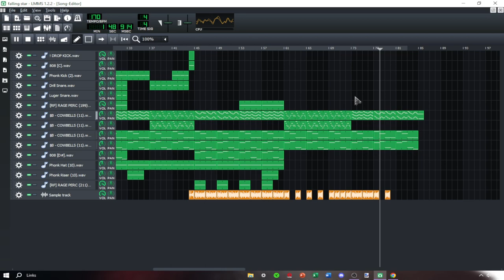what is this breakcore💀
Fallen star but breakcore💀